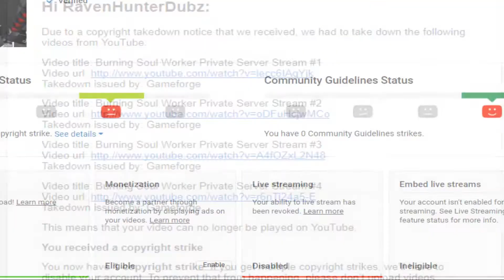StreamingAnnouncement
PS: Thanks to Kat And Haru For Providing Their Voices LOLOL

Long story short, youtube striked me 4 times for streaming "Soul Workers" by Gameforge and instead of giving me a heads up or warning about streaming it. They decided to wait until I had over 3 of the livestream videos saved then copyrighted me 4 times in a day for it! Gonna stream over on twitch now since I'm currently banned to stream on youtube for the next 90 days!